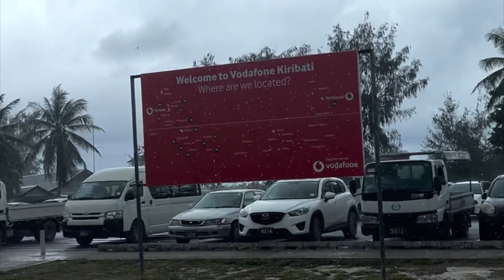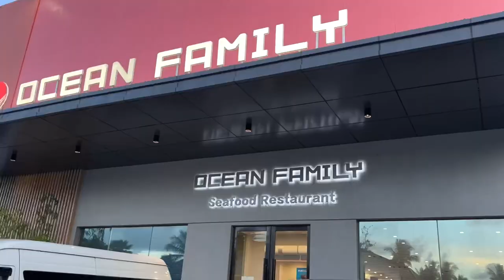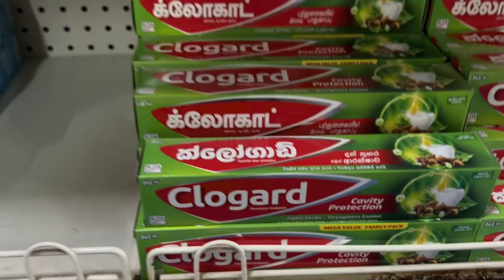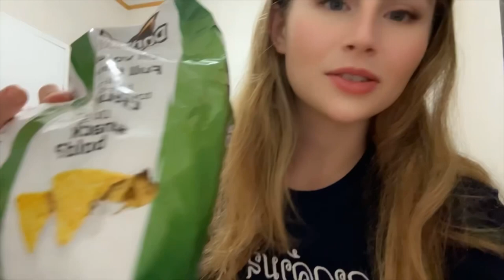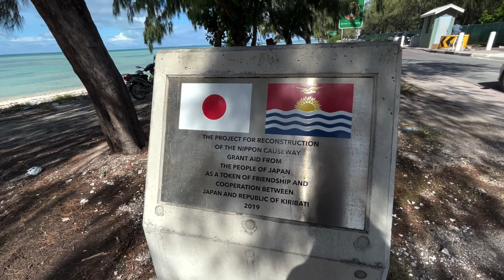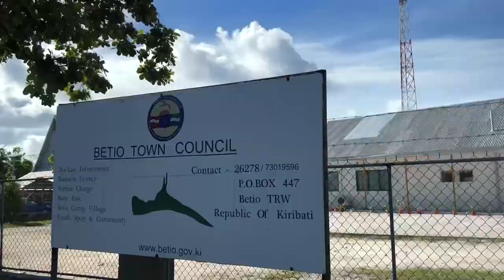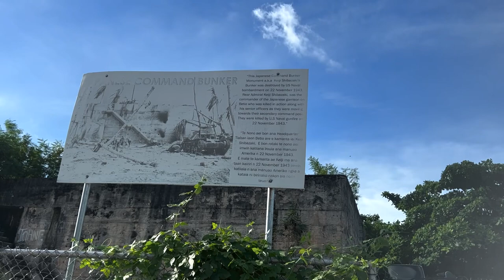Three nights in Tarawa, Kiribati 🇰🇮-Country 89/196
@ emilyhafley